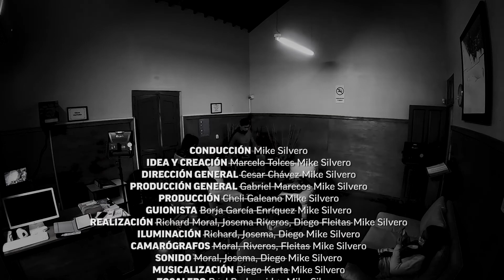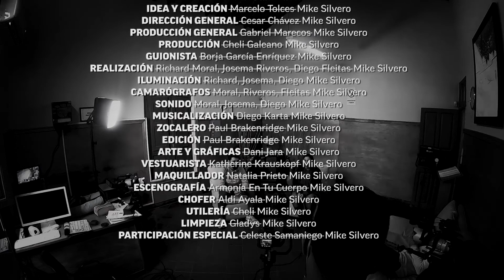Silvero El Encare - Celeste Samaniego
En esta edición nos adentramos a al mundo del ReikiUsui junto a Celeste Samaniego. El Reiki es una forma diferente de obtener paz y un equilibrio completo. El significado de la palabra se basa en 2 partes, "Rei" que significa universal y Ki que tiene el concepto de energía vital. 🙌

 Si te interesa más de esta técnica para canalizar la energía disfruta del capítulo completo. 😉